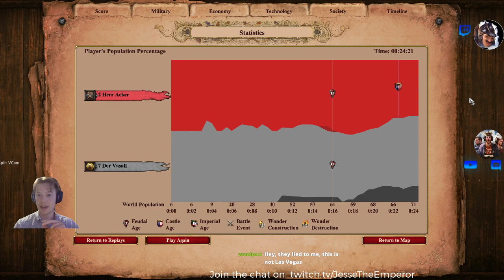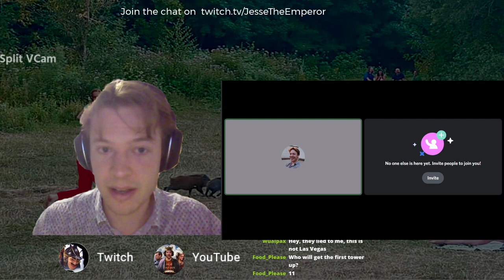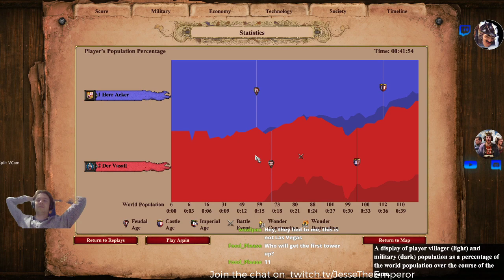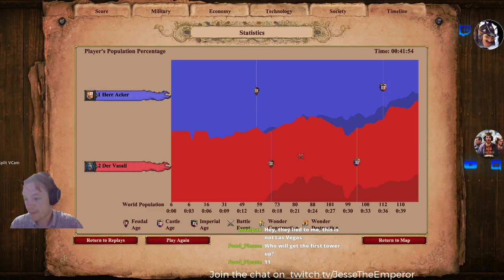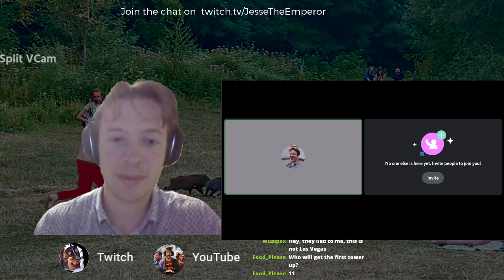Herr Acker vs Der Vasall: best of three